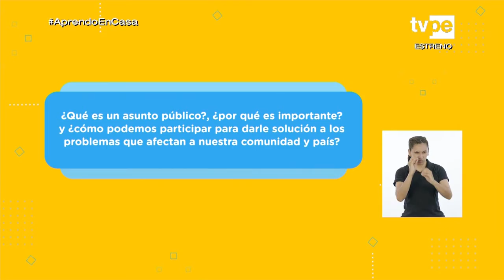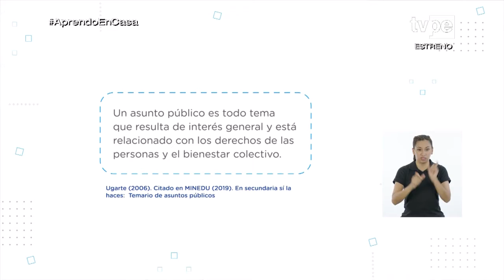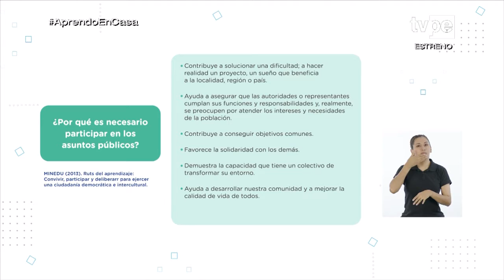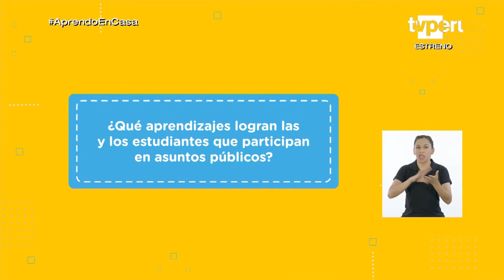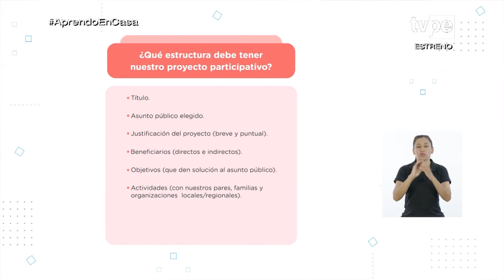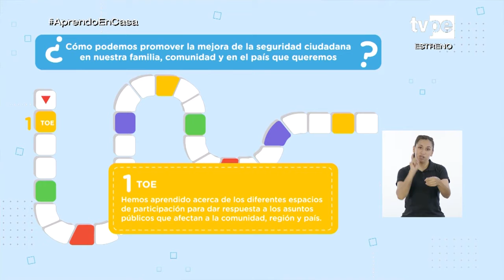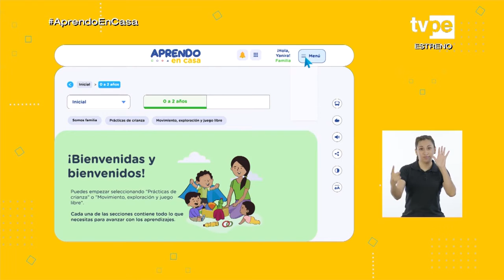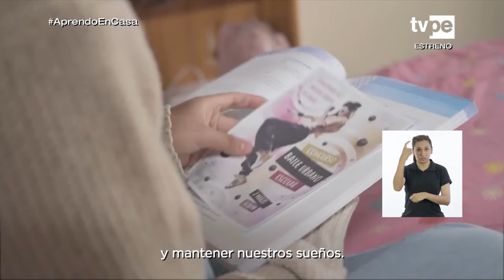AprendoEnCasa - 5.° grado de secundaria - Lunes 22 de noviembre